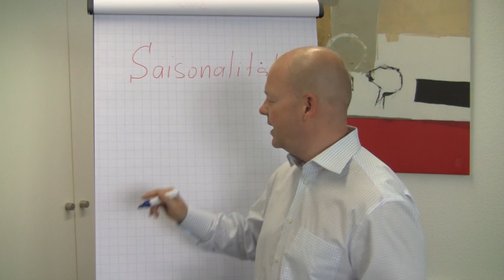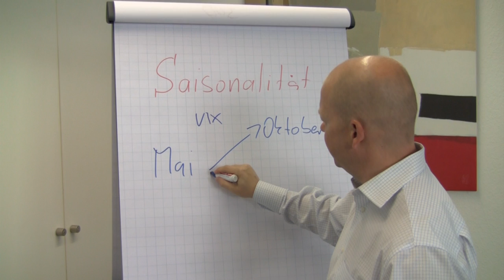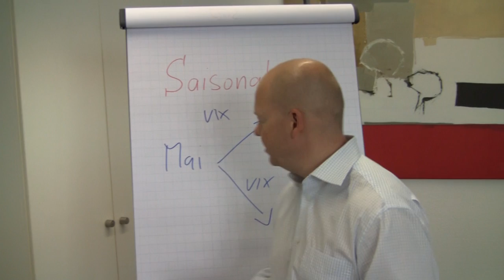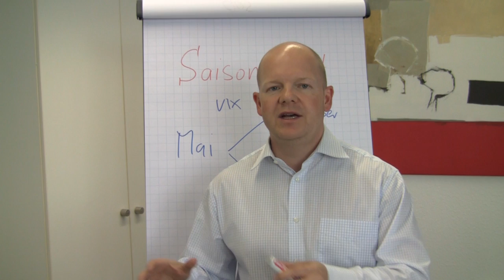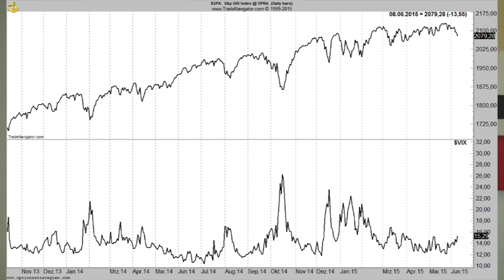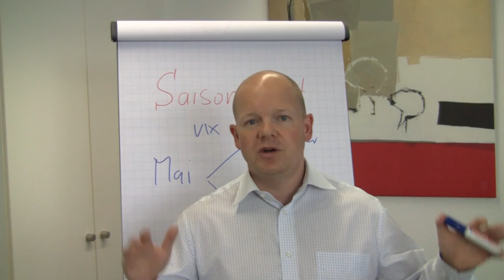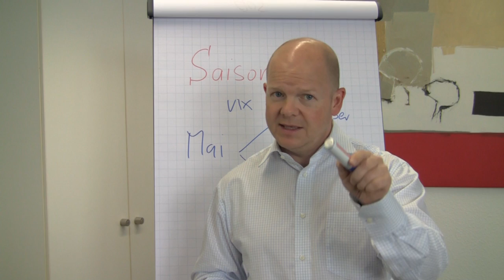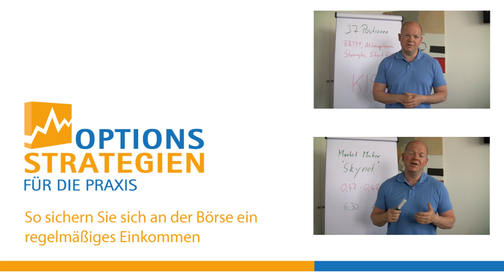Hat die Volatilität ein saisonales Muster?